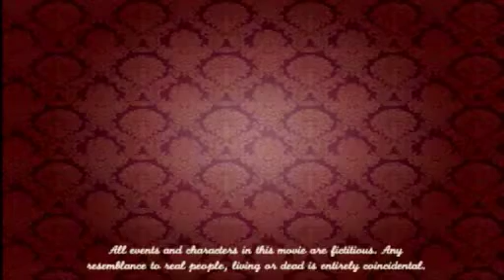Daddy Sugar HQ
This is my movie I made from "the movies" game. If you haven't played it, you can pick everything from sets to scenes to charecters, to make-up, to audio, to props, to pretty much everything. Enjoy!